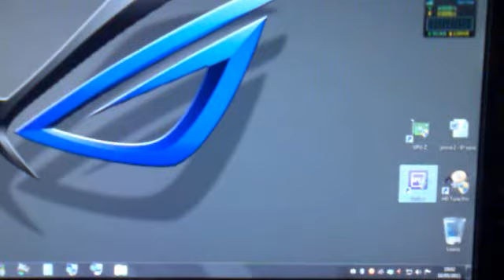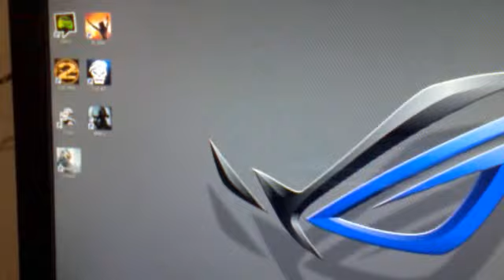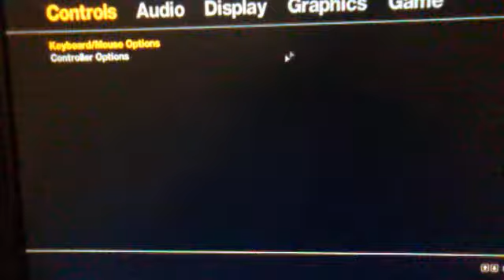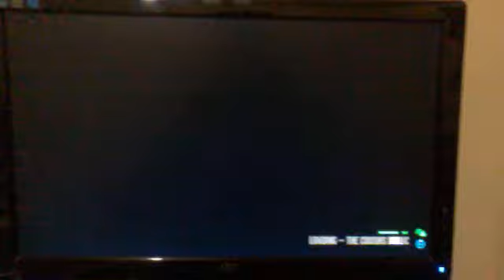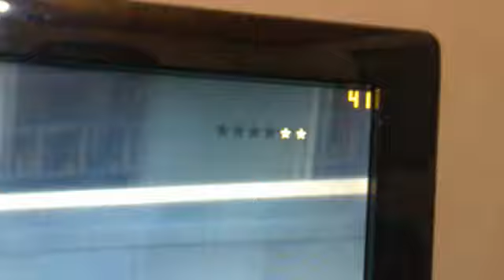§9-GTA IV em i7 2600 + HD 5770 (comentado 21/05/2011)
Sandy Bridge i7 2600 @3.4 @3.8ghz + ATI Radeon HD 5770 + 4gb Corsair Dominator 1600mhz + Raid 0 2x500gb + AOC 22" FULL HD.
Filmado por Alespeed com Smartphone Nokia 5230.